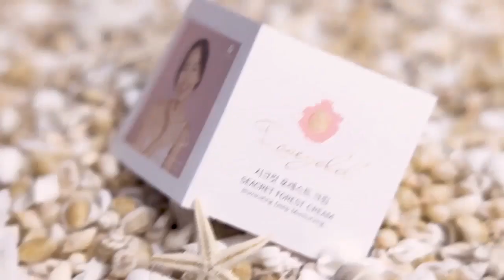Kem dưỡng trắng và cấp ẩm Seacret Forest Cream đã SOLDOUT chỉ sau 1 ngày mở bán | ROSEGOLD VIỆT NAM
ROSEGOLD | Seacret Forest Cream 15 ml
🌸 Kem dưỡng cấp ẩm giúp những dưỡng chất thẩm thấu sâu vào da
🌸 Tạo hang rào bảo vệ da luôn mạnh khỏe.
🌸 Đặc chế với Niacinamide, giúp làn da luôn tươi sáng và trong trẻo
🌸 Bổ sung nhiều chiết xuất hoa như Saussurea, Tsubaki, Japanese Apricot, Narcissus và Silene Uniflora giúp da phục hồi, sáng hơn và giảm nếp nhăn để bạn luôn có một vẻ ngoài khỏe mạnh và trẻ trung

ROSEGOLD - BE THE BEST, DO THE BEST

☞ ĐỊA CHỈ: VĂN PHÒNG ĐẠI DIỆN: T6 Times City, 458 Minh Khai, Phường Vĩnh Tuy, Quận Hai Bà Trưng, TP. Hà Nội

© Bản quyền thuộc về ROSEGOLD VIỆT NAM
© Copyright ROSEGOLD VIỆT NAM & Do not Reup